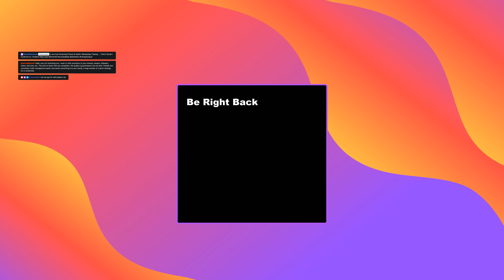ABS and Biceps